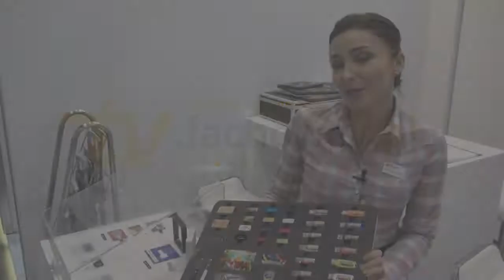DEONET - Holenderski producent gadżetów reklamowych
DEONET jest holenderskim producentem produktów promocyjnych, takich jak spersonalizowane pamięci USB, breloki, długopisy i wiele innych. Głównie dostarczamy nasze produkty dla sektora upominków promocyjnych, agencji reklamowych i marketingowych oraz dla pośredników IT. Nie sprzedajemy bezpośrednio klientom końcowym.

Wyprodukowane przez Fachowcy.pl - marketing dla małej i średniej firmy